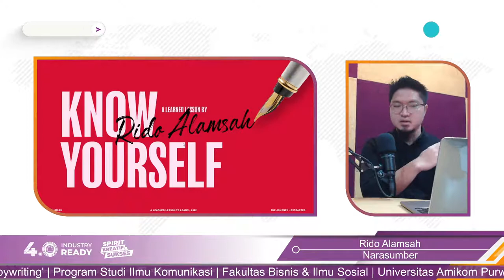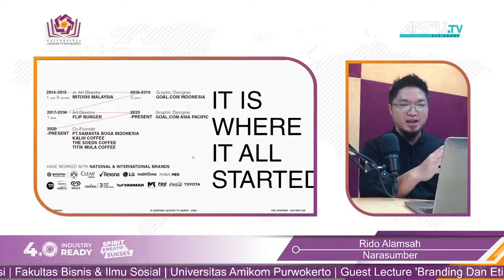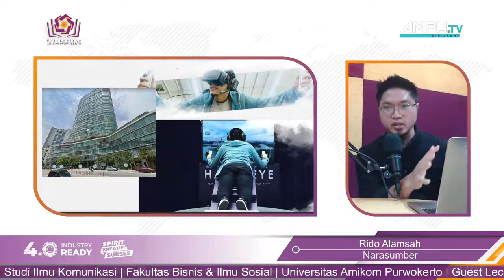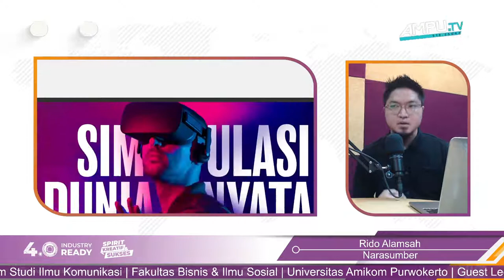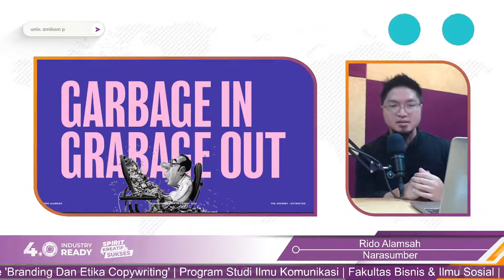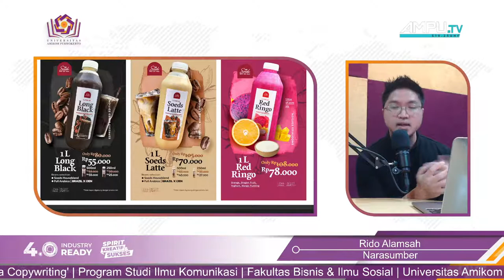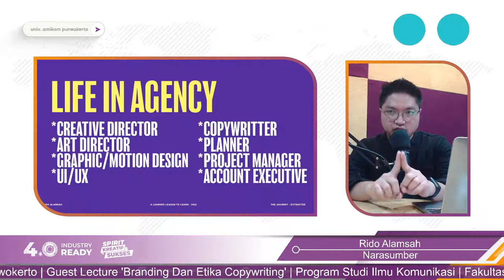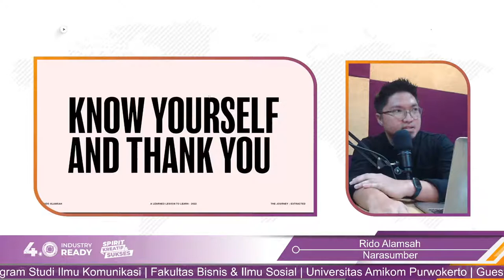Guest Lecture 'Branding Dan Etika Copywriting' | Prodi Ilmu Komunikasi | UAP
Bersama Rida Alamsah
Art Director / Graphic Designer
Co-Founder Kalih Cofee & The Soeds

Ayo bergabung bersama Universitas Amikom Purwokerto daftar via online di pmb.amikompurwokerto.ac.id atau klik untuk info selengkapnya

SALAM Kampus IT Generasi Millenial
SUCCESS, SPIRIT AND CREATIVE